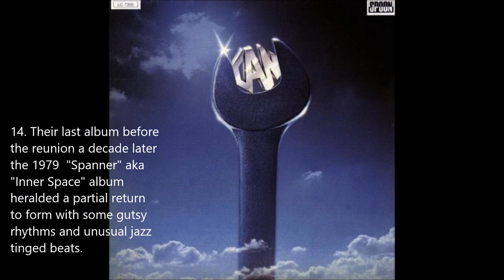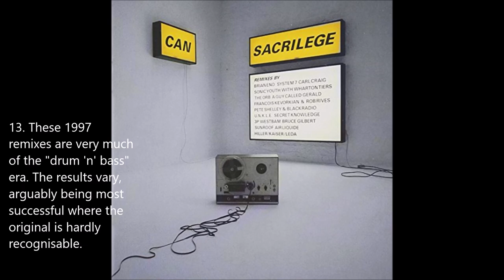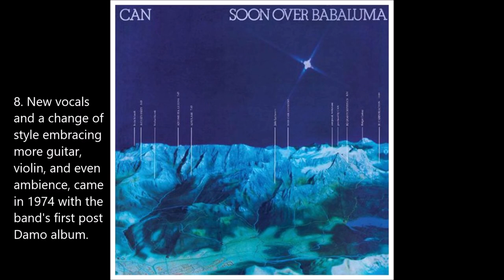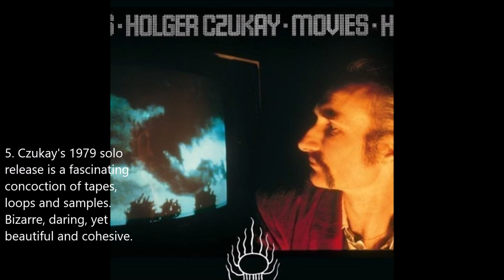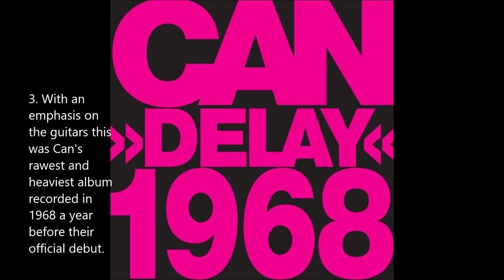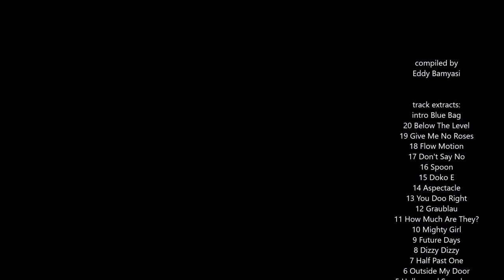Can Albums Ranked - A countdown of 20 Albums in 11 minutes personally selected by Eddy Bamyasi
Can were perhaps the quintessential Krautrock band. Formed in 1968 they released some of the most exciting and original rock music ever heard over the next decade to 1979 when they disbanded, before a brief reunion for one last album in 1989. Here I select 20 Can albums including the 12 official studio albums plus some of the best collections of unreleased material, outtakes, live tapes, and solo works, and rank them. Compilations including the recent Singles Collection have been excluded.

I've also prepared a Spotify playlist showcasing one (track) from each ("OFE") of these albums

Although there is often some consensus that develops over the years with these sorts of lists opinions are of course personal. Which albums are essential - say if you only bought 3? Which are the real turkeys to avoid, if any? Are any of the latter period albums worth reconsideration or did Can lose the plot after 1974? Have any been left out altogether?